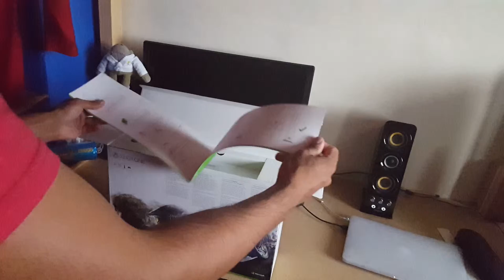Xbox one S Unboxing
Your boi Distinguished opening the new xbox One S